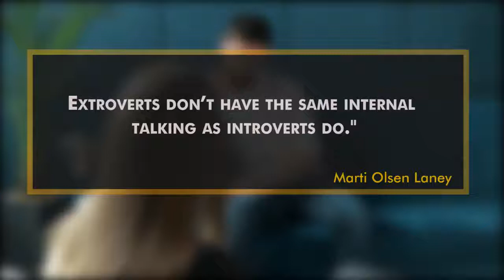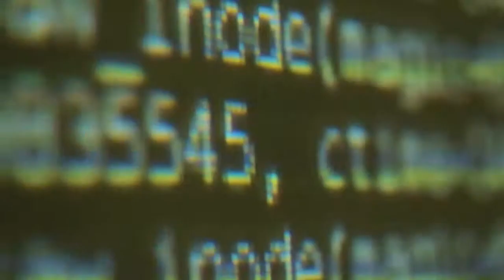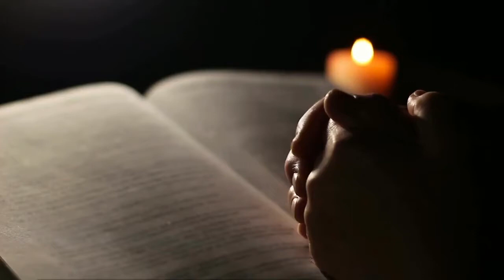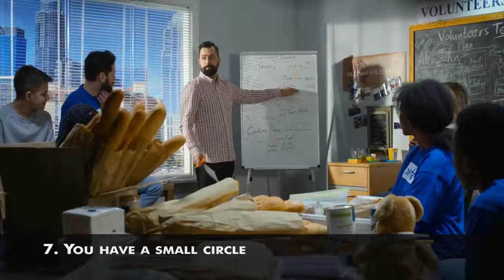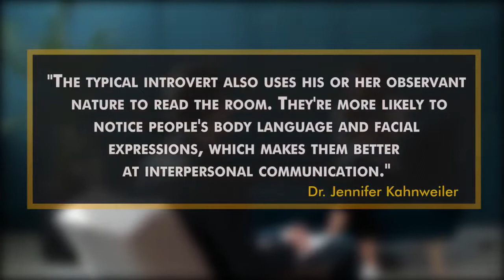9 Signs You're An Introvert